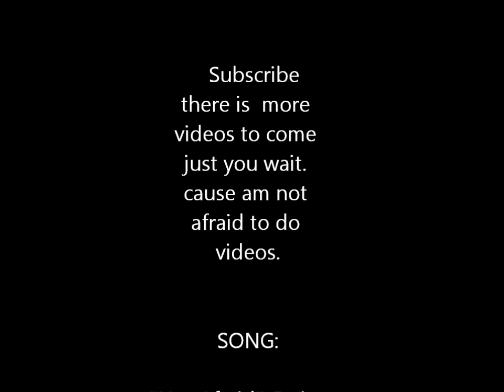Dodgeball best clip montage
a video of the best clips to me of the movie "Dodgeball" enjoy i tried my best to make it cool